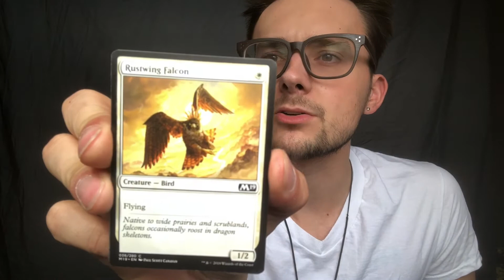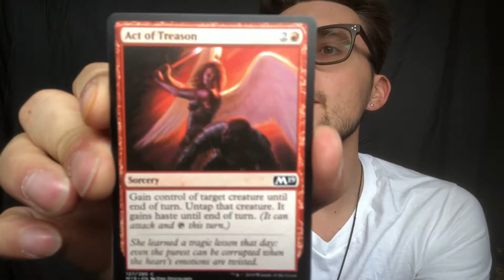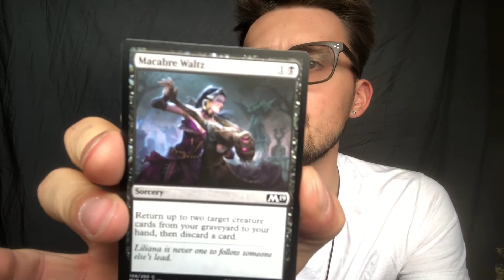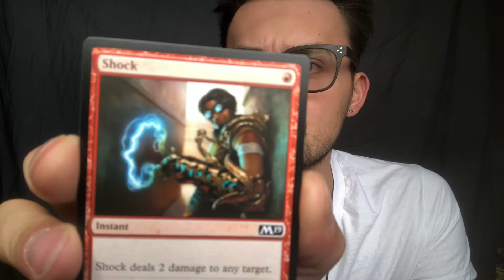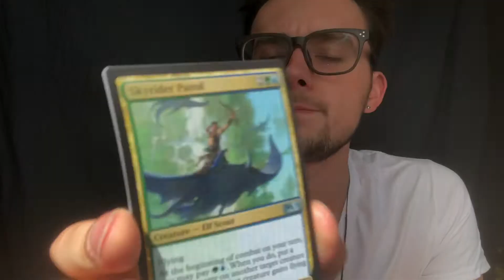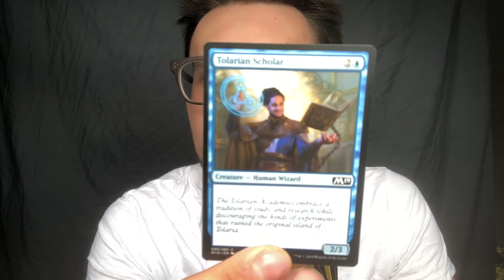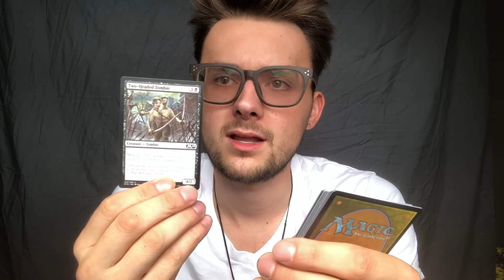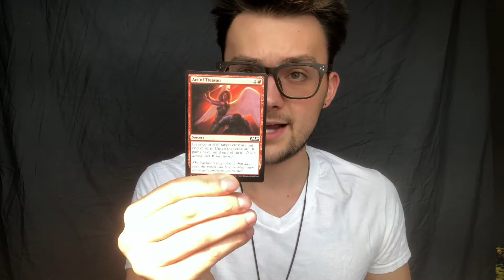MTG Booster Pack Reveal - Quest #5!!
Diving back again into Core Set 2019 boosters, this pack combines a plethora of elements - fire, water, earth, air, life, and death! Combat and conflict abound for the players, keeping them involved and on their toes from start to finish. Let's see what we pull!!